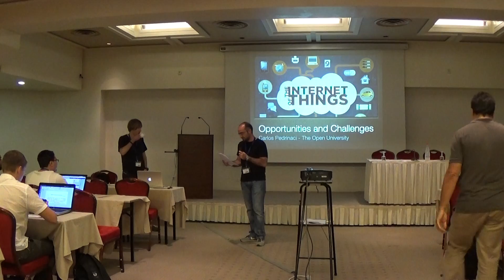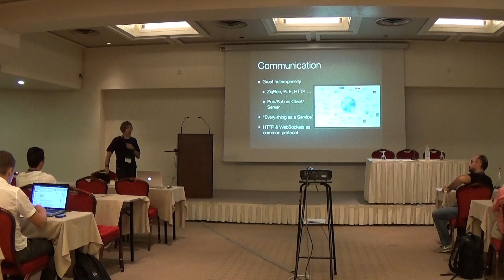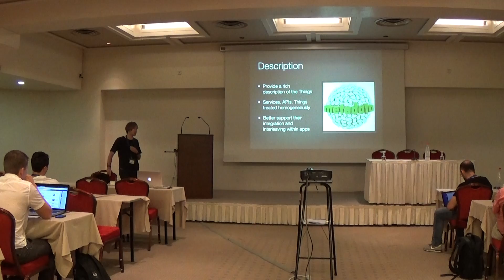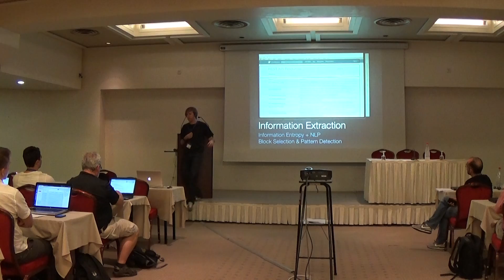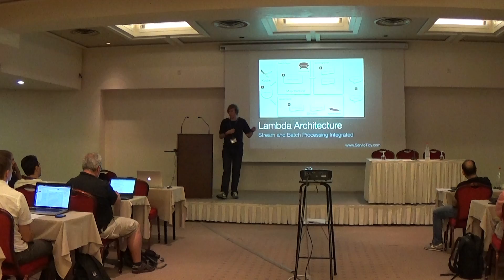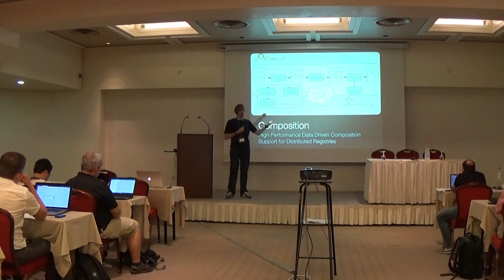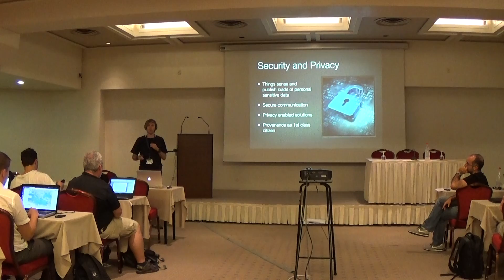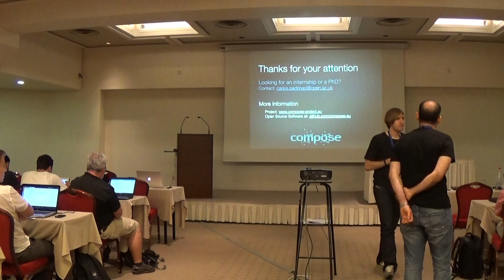Developing the Internet of Things, Opportunities and Challenges - Carlos Pedrinaci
Developing the Internet of Things, Opportunities and Challenges - Carlos Pedrinaci @SummerSOC 2014